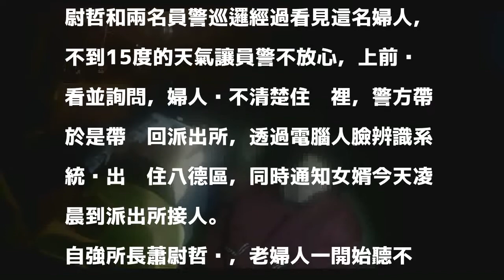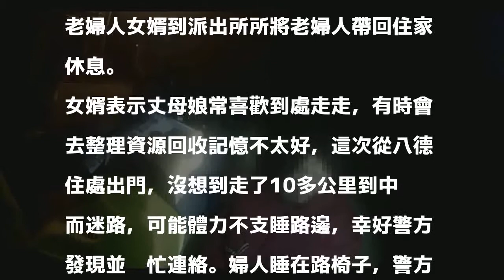老婦徒步10多公里累到睡路邊 桃警人臉辨識查身分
72歲陳姓婦人昨深夜睡在桃園市中壢區興仁路二段路邊椅子，自強派出所所長蕭尉哲和兩名員警巡邏經過看見這名婦人，不到15度的天氣讓員警不放心，上前查看並詢問，婦人說不清楚住哪裡，警方帶於是帶她回派出所，透過電腦人臉辨識系統查出她住八德區，同時通知女婿今天凌晨到派出所接人。